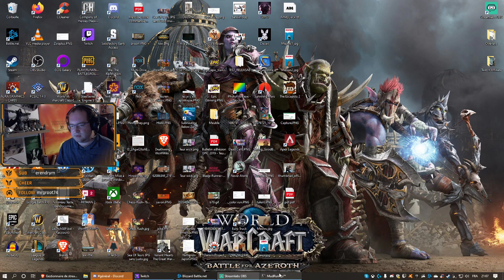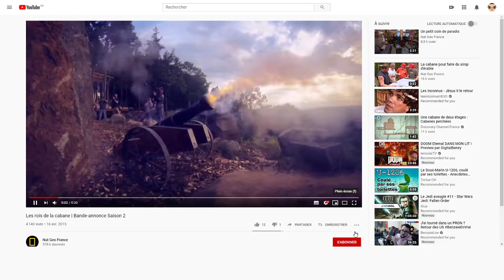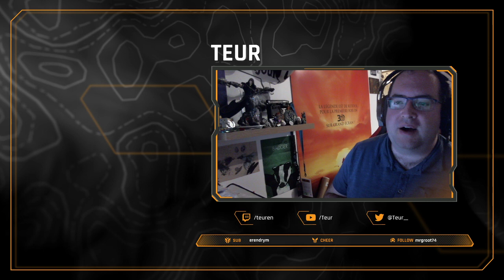Death Stranding avec des camions - Découverte MudRunner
Découverte de MudRunner ake Spintires, l'histoire du jeu est compliqué au final même si dans le jeu c'est plutôt simple. Mais sinon le jeu est plutôt cool -- Watch live